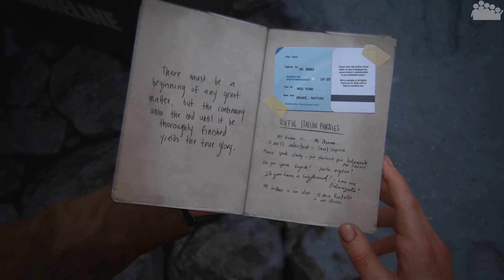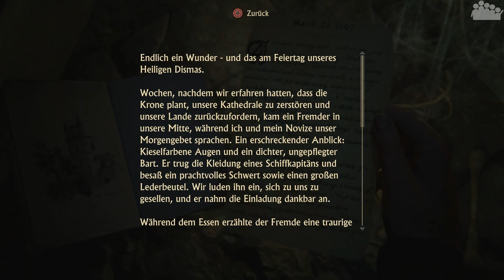UNCHARTED 4 #10 - Das Geheimnis vom Friedhof- Let's Play Uncharted 4: A Thief´s End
► Die Söldnertruppe macht es MushR00m nicht leicht voranzukommen. An jeder Ecke stehen Shoreline-Schläger. MushR00m kämpft sich dennoch durch und findet eine alte Gruft.

► Plattform: PS4